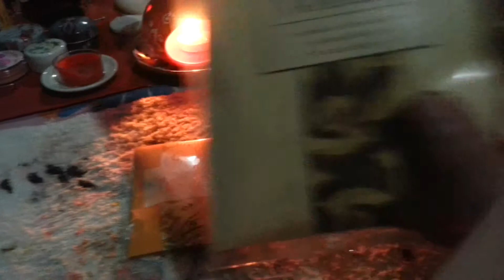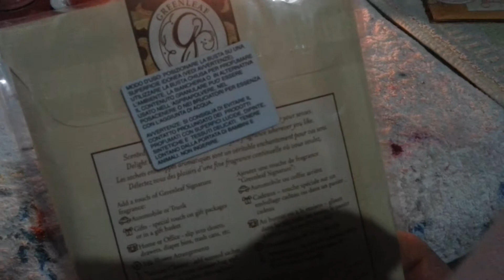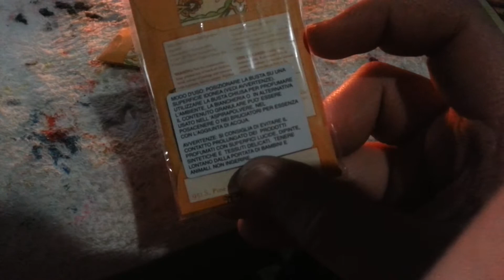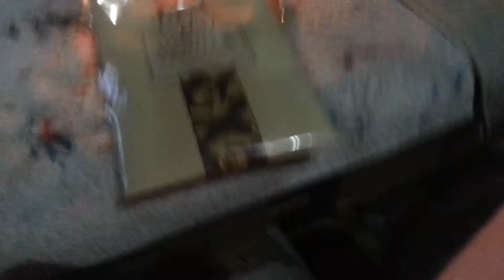Haul: Bridgewater candle company ''&'' Greenleaf.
WAX POTPOURRI WAFERS CARAMEL APPLES. nessun link trovato.

CIAOOO!!!